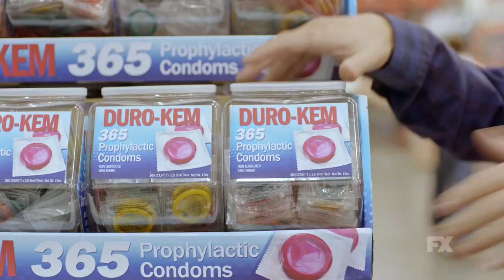Baskets Season Two Promo